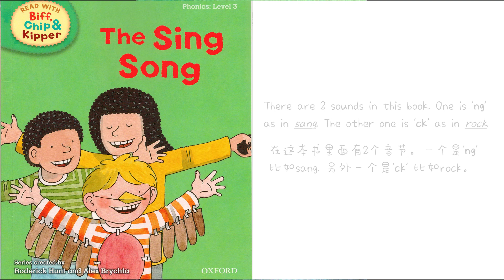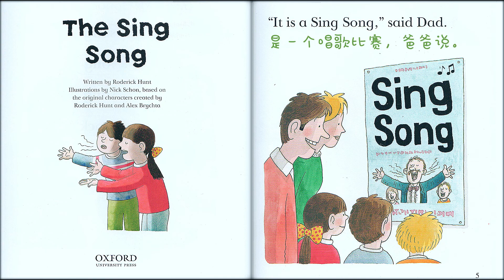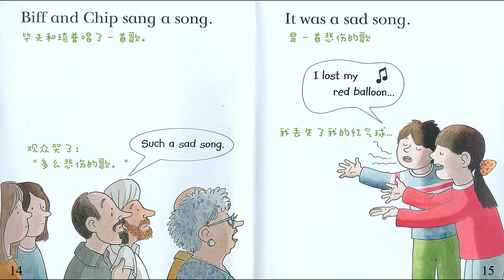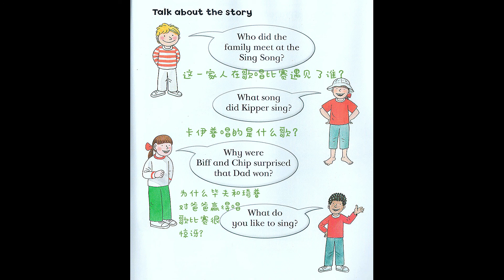Chloe Reading Time: Eps-01 Oxford Reading Tree----The Sing Song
6 years old Chloe would like to teach Chinese kids English and read books for them. When her Chinese is good enough, she would like to teach British kids Chinese. So we can talk each other and become friends.

Chloe Loves Drawing-Eps 01 Chloe Got Talent! 爱画画的蔻宜 第一集 发现了蔻宜的天赋
FOLLOW US ON…
BILIBILI / 小红书 / 微博 / 抖音: 和Chloe一起学英语
Music Ketsa, Dreaming Days